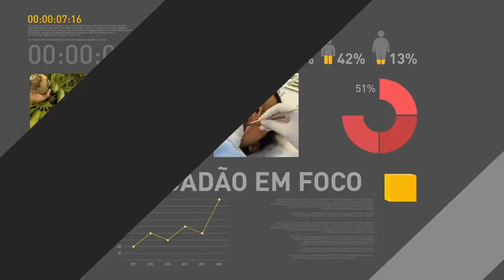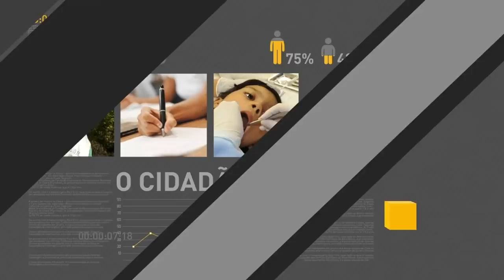Ministro da Fazenda fala sobre acordo com caminhoneiros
FIQUE POR DENTRO 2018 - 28/05/18 - Ministro da Fazenda, Eduardo Guardia, fala sobre acordo com caminhoneiros.